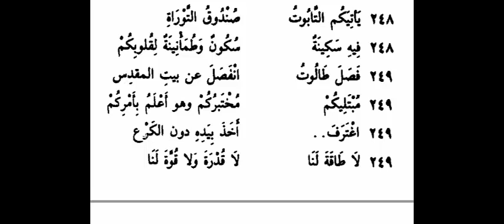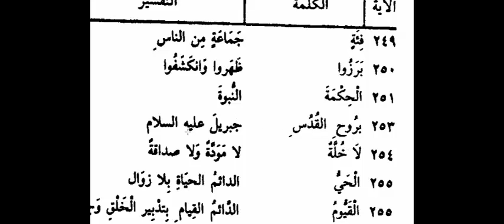كلمات القرآن تفسير وبيان -الجزء الثاني - الربع الخامس2 -8۞ أَلَمْ تَرَ...243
كلمات القرآن  تفسير وبيان